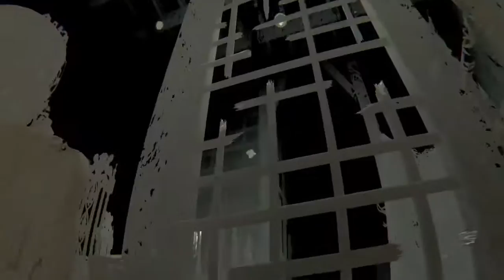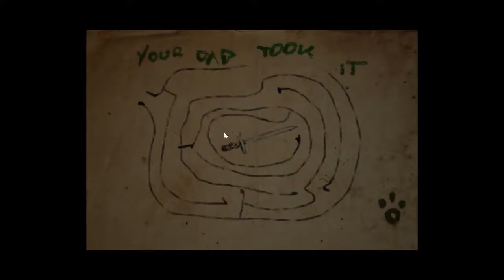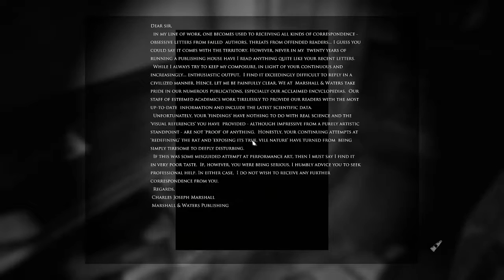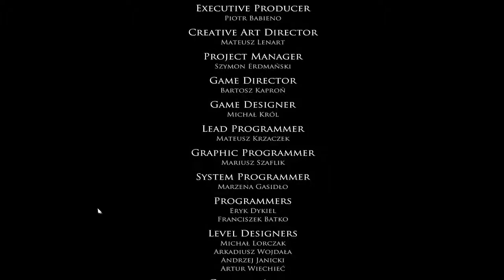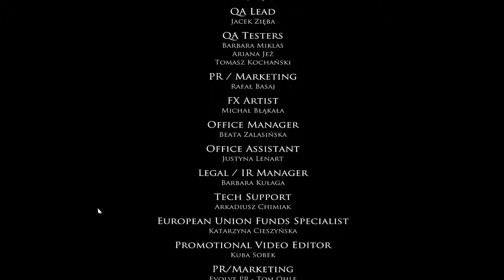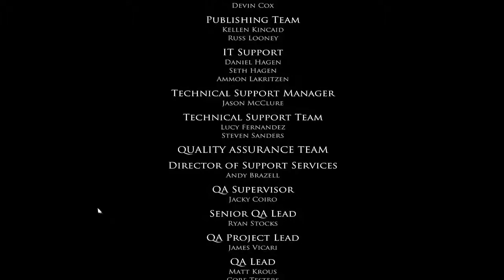Basement Quality TFTB2016 - Layers of Fear: Inheritance (Part 2/2)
Nathan, Taha, Anna, and Pat make dad mad by doing art wrong.

The year is 2053, Basketball is dead

Thanks for joining us for Terror From the Basement 2016!